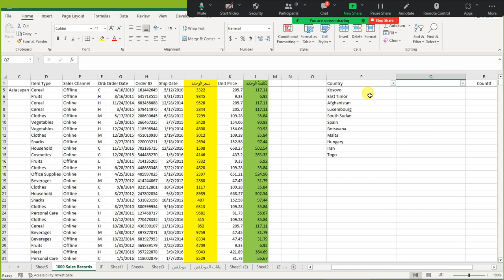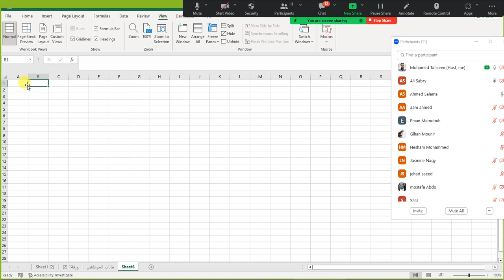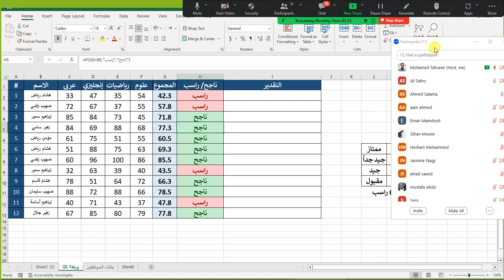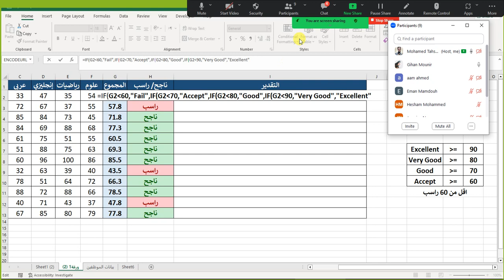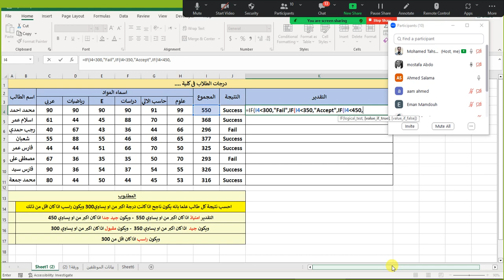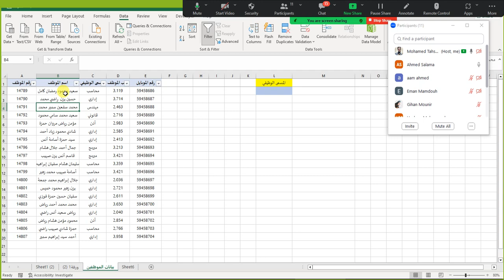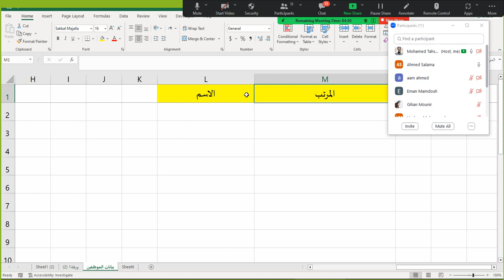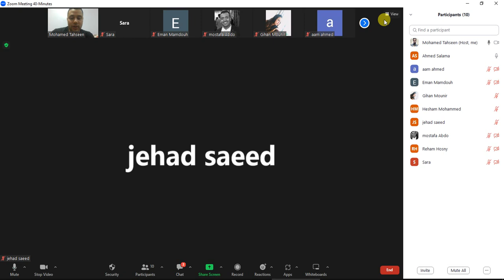المحاضرة الثانية فى الاكسل - عن معادلاتين VLOOKUP - IF